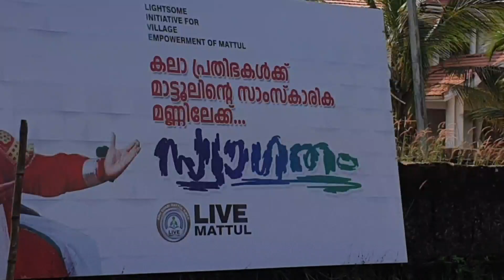മാടായി ഉപജില്ലാ കലോത്സവം| C H MUHAMMED KOYA MEMORIAL GOVT HS SCHOOL MATTOOL | ഒരു കുഞ്ഞുവ്ലോഗ്